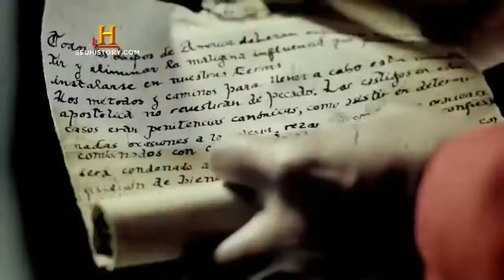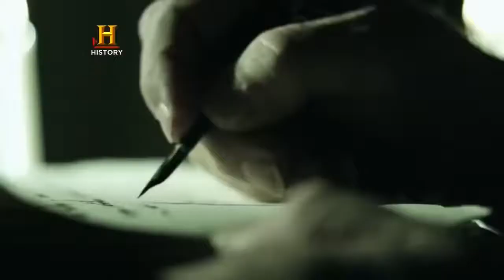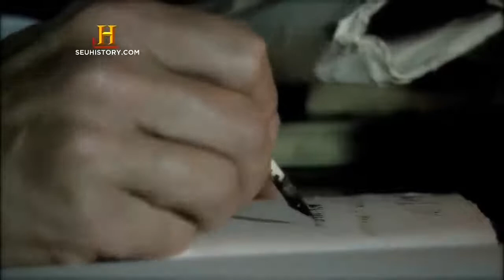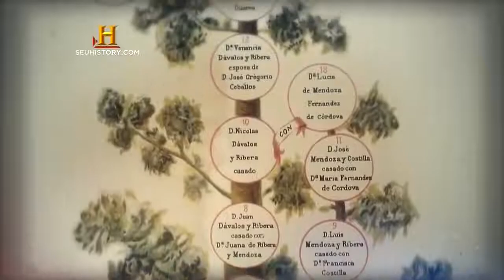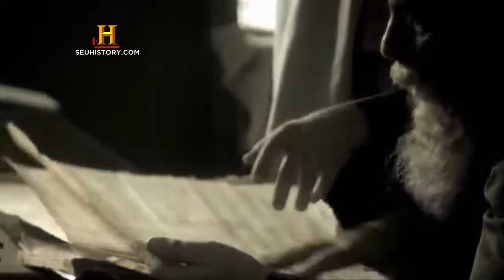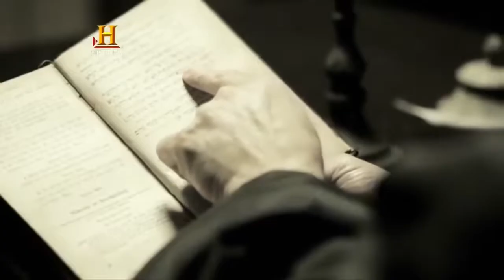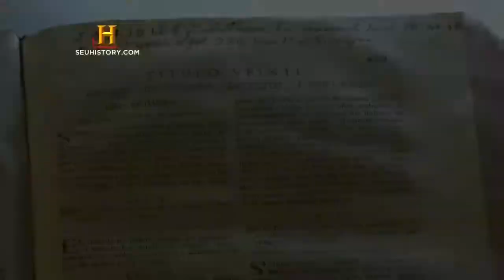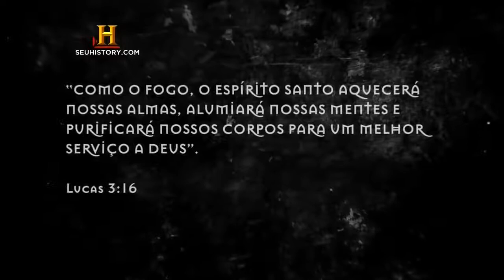A Inquisição | Documentário History Channel Brasil